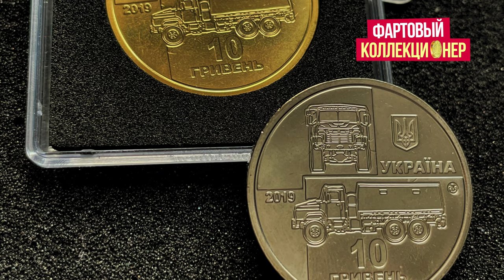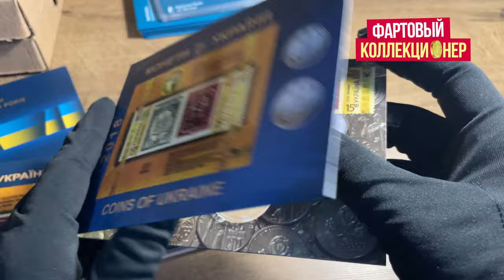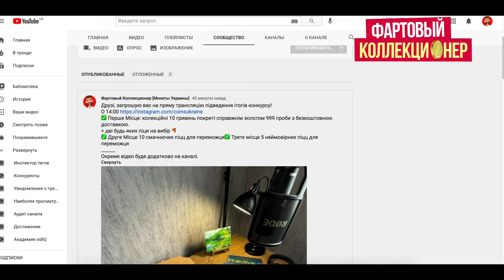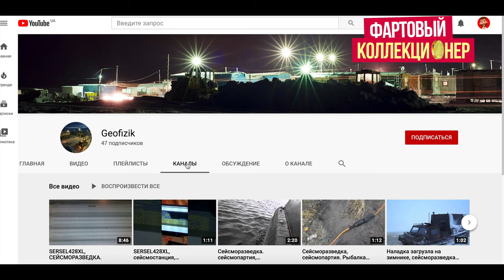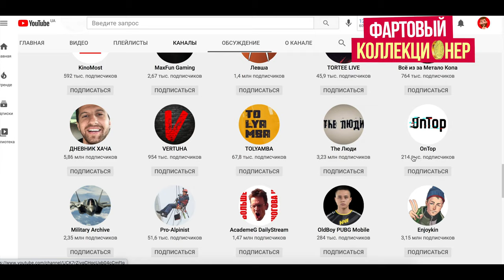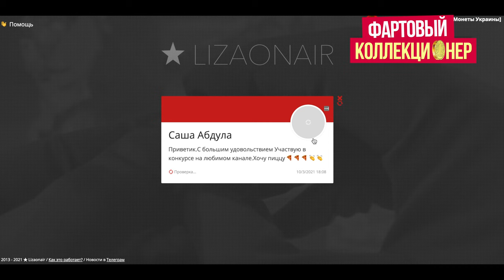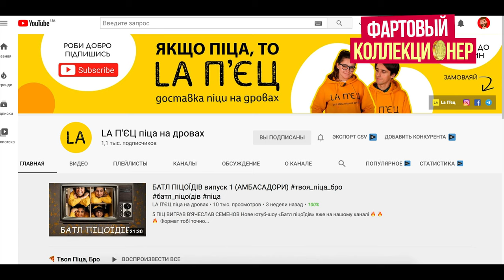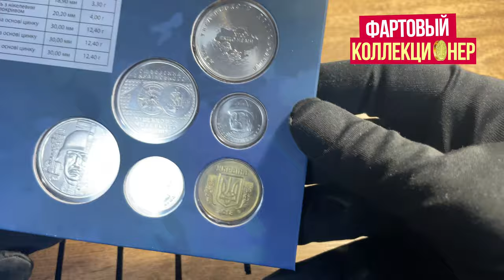Ви точно не бачили! Новий різновид набору 2018! ПІДСУМКИ КОНКУРСУ З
Підсумки конкурсу дивісь у цьому відео!
✅Перше Місце: колекційні 10 гривень покриті справжнім золотом 999 проби з безкоштовною доставкою.
+ дві будь яких піци на вибір 🍕
✅Друге Місце 10 смачнючих піцц для переможця
✅Третє місце 5 неймовірних піцц для переможця
В таких містах:
Харків
Львів
Вінниця
Івано-Франківськ
Луцьк
Хмельницький
Стрий